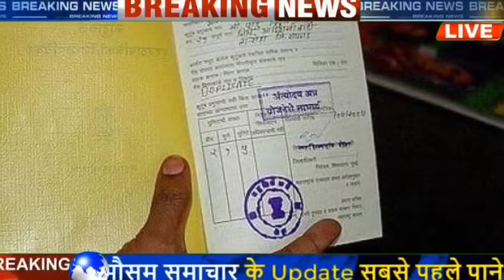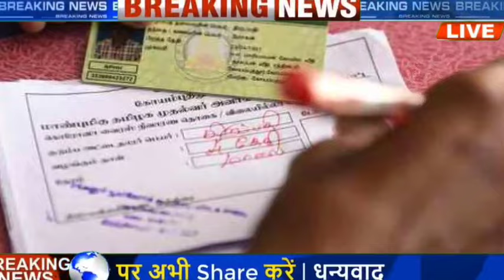राशन कार्ड वालों के लिए खुशखबरी 23 जनवरी से नया नियम लागू,ration card new rules